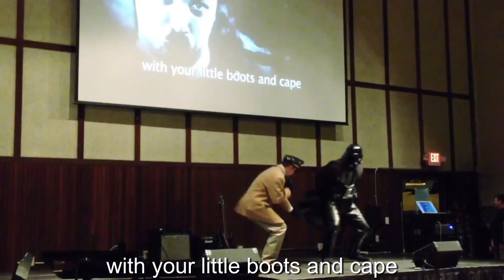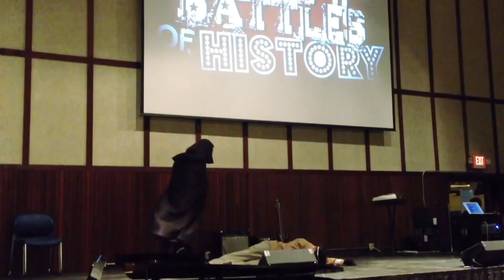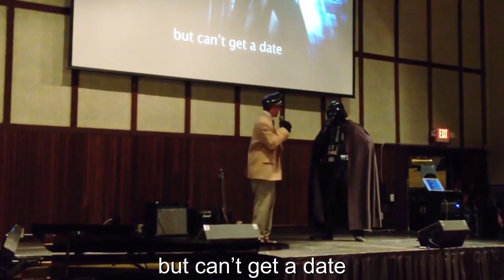LIVE COVER #5: Hitler vs. Vader 1 & 2 (EXPLICIT) - Epic Rap Battle of History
In tribute to Epic Rap Battles of History for 2 EPIC SEASONS.
Thank you nicepeter, epicLLOYD, and the entire ERB crew for entertaining, educating, and inspiring us with 33 amazing battles!

Epic Rap Battle of History: Hitler vs. Vader 1 & 2 (EXPLICIT)
performed live by the brothers of Phi Kappa Tau at WVU Tech 'Tech's Got Talent 2013' in Montgomery, WV. Filmed with 2 phones and 1 average camera. We didn't have any voice changing equipment; this was the best we could do with our own live voices. Sorry for the couple wrong lyrics, that's our bad.

Directed & edited by Natanel Eisenberg

Cast:
- Hitler: Daniel Eisenberg
- Vader: Natanel Eisenberg
- Camera holders: Megan Perkins, Tyler Woody, Shelton Norris

Sound equipment provided by Student Activities Board